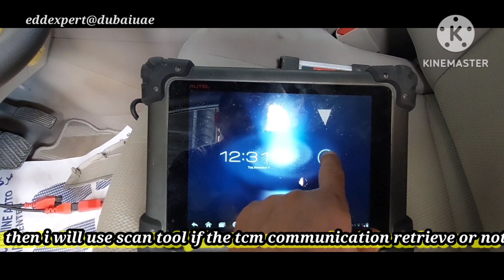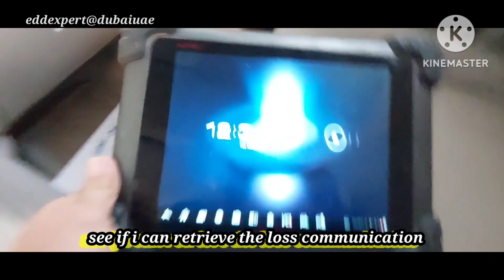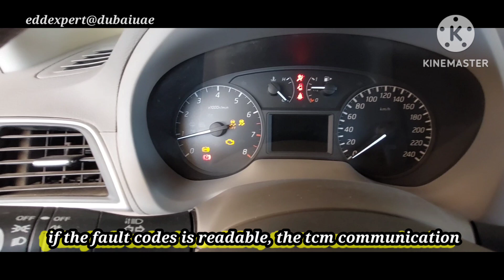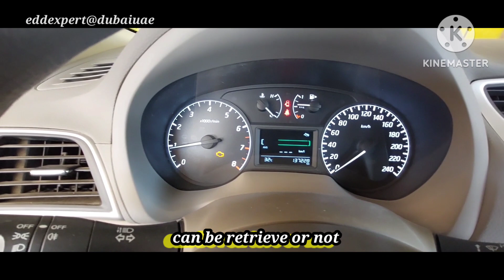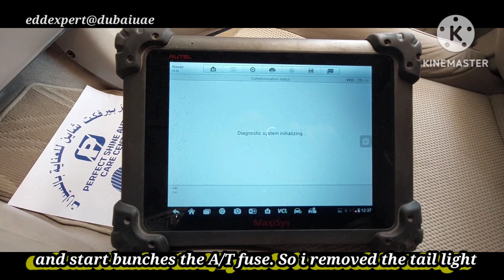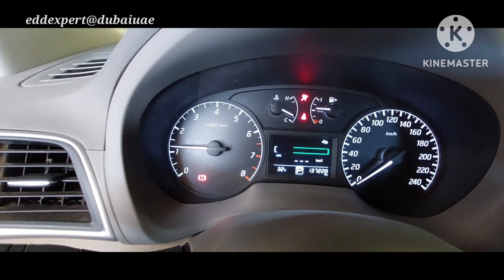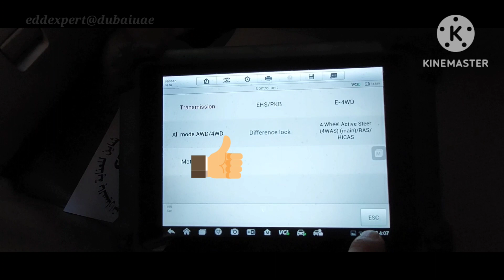🇵🇭 How to Retrieve TCM Loss Communucation and U0101 Apply this Diagnosis at any car